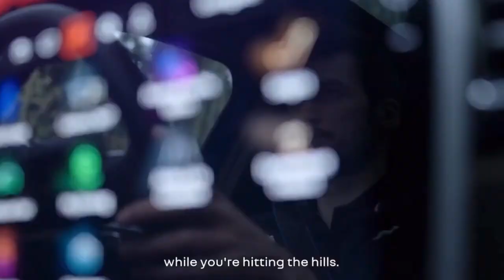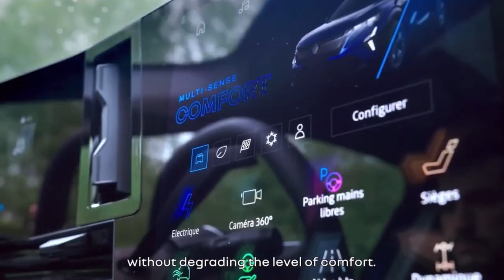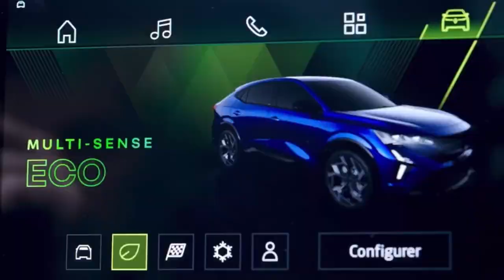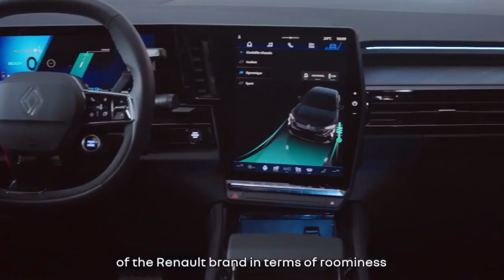Designing the New 2024 Renault Rafale Atelier Alpine Crossover Coupe Plug-in Hybrid with 300 HP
Renault unveiled the high-performance version of Rafale – the Renault Rafale E-Tech 4×4 300 hp. Channelling all the passion and expertise of the brand, the new plug-in hybrid powertrain delivers the best of both worlds, ICE and electric, with a preference for everyday electric driving. Renault Rafale E-Tech 4×4 300 hp is more than just a high-performance powertrain.

A vehicle in tune with its times, it is ultra-efficient, with a range of up to 1,000 km (621 miles). With the electric motor added to the rear axle, this brand flagship gains a permanently active four-wheel drive set-up. Packed with the best in high-tech features and safety systems, Rafale E-Tech 4×4 300 hp also optimises traction and roadholding in all circumstances.

The Atelier Alpine version pushes the boundaries of excellence still further in terms of sheer driving pleasure, with the support of the experts from the Alpine brand. With a chassis tuned by the engineers of Alpine Cars and a smart active suspension system, Renault Rafale E-Tech 4×4 300 hp Atelier Alpine is built to deliver exceptional handling and driving pleasure.

The powertrain of Rafale E-Tech 4×4 300 hp is based on the E-Tech hybrid 200 hp powertrain, with the addition of an electric motor on the rear axle and a chargeable battery with a substantial capacity of 22 kWh. This gives Rafale a range of up to 100 kilometres (62 miles) in all-electric mode (WLTP).

Managed by E-Tech technology, the combustion engine works with the three electric motors and the battery to deliver a total output of 300 hp. Energy management is continuously optimised for a performance/efficiency ratio on a par with the best. Rafale E-Tech 4×4 300 hp offers WLTP combined fuel consumption of 0.7 l/100 km (403.5 mpg), and 5.8 l/100 km (48.7 mpg) even when the battery is empty, thanks to the efficiency of the combustion engine and the high capacity of the battery (WLTP homologation in progress).

Under the bonnet, the 1.2-litre 3-cylinder engine has a new turbocharger, boosting power to 110 kW or 150 hp (compared with 96 kW or 130 hp for the E-Tech 200 hp version) and torque to 230 Nm (compared with 205 Nm). The multi-mode clutchless dogbox takes account of these changes.

The combustion engine is combined with three electric motors (two main and one secondary) with a total output of 300 hp:

– the main electric motor on the front axle, developing 50 kW (70 hp) and 205 Nm of torque
– the second main electric motor, permanently connected to the rear axle, developing 100 kW (136 hp) and 195 Nm of torque
– the secondary HSG (High-voltage Starter Generator) electric motor developing 25 kW (34 hp) and 50 Nm of torque.